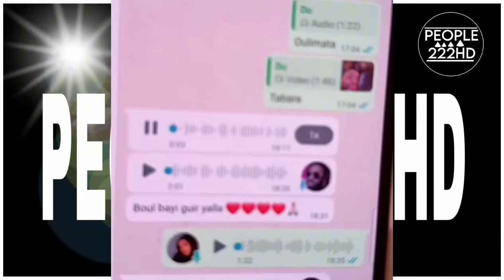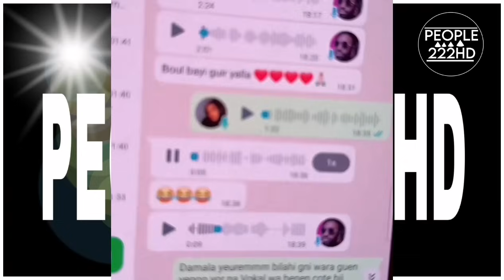Live Adamo Leral cas Choco no stress et cheikh Ahmed Cissé Mame Ndiaye savon 😰😰